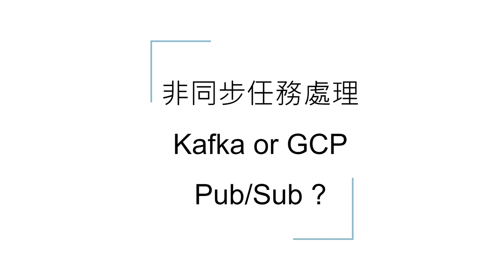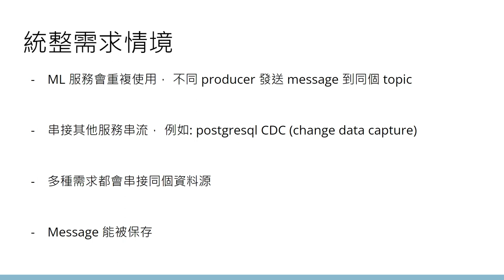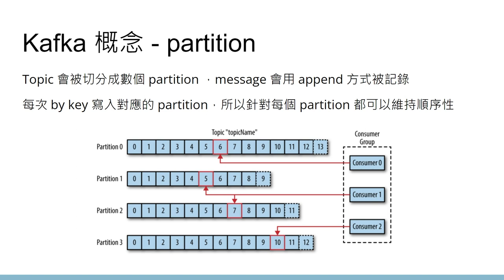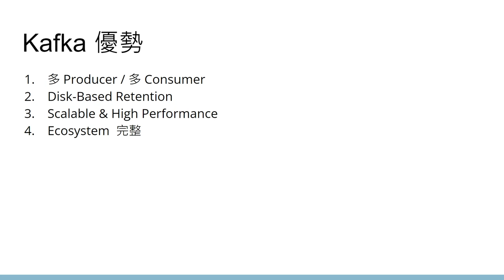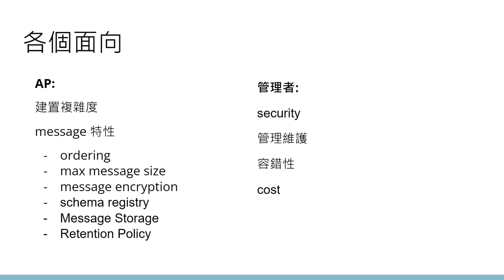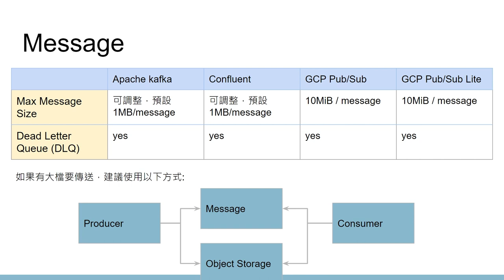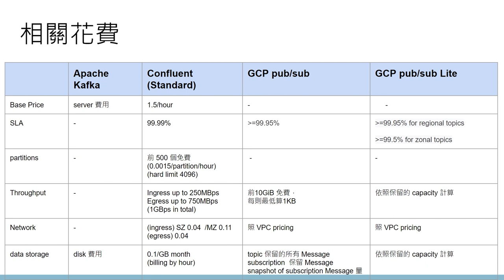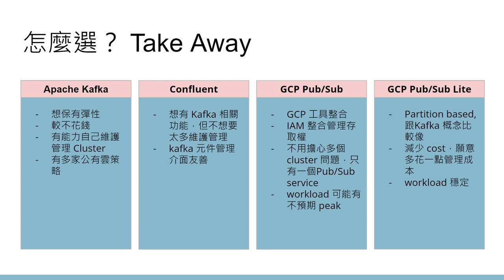非同步訊息處理的選擇， Apache Kafka 或 Google Cloud pub/sub？